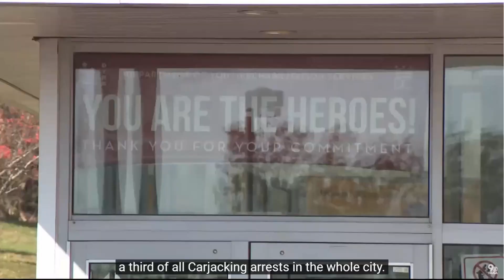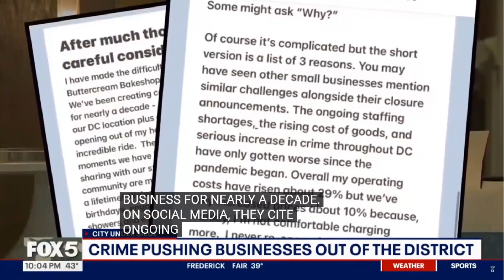Teen violent crime is skyrocketing | Defund the police results